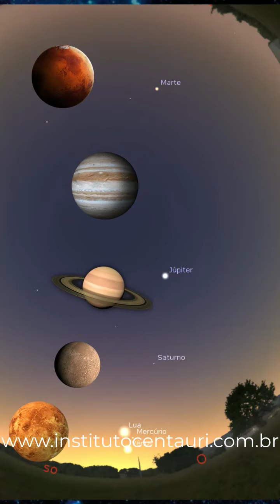A partir de hoje, 24/12, veremos 5 planetas no céu a olho nu.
Neste dia 24 de dezembro, veremos cinco planetas ao mesmo no tempo no céu, Vênus,  Mercúrio, Saturno, Júpiter e Marte, todos serão possíveis de ver a olho nu, teremos também Conjunção da Lua com os planetas Vênus e Mercúrio.

- Alinhamento dos planetas 2022
- Ver planetas no céu
- Conjunção da Lua com os planetas Vênus e Mercúrio